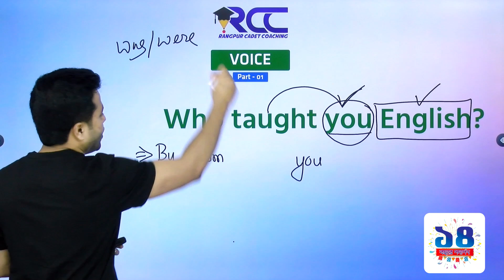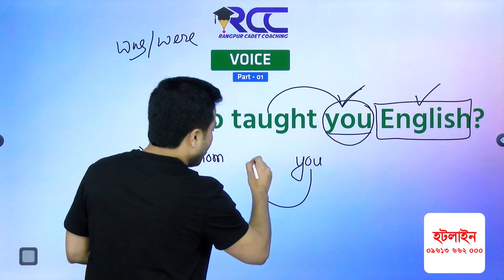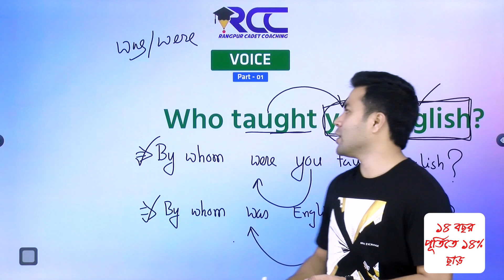Confusion Of Voice Part 01 | Basic English Grammar | RCC Tube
Confusion Of Voice english grammar
‘Rangpur Cadet Coaching (RCC)' is improving the learning process by implementing and advocating best practices. ‘rcctube’ prepares students to thrive in their future careers and helps them to get admitted into ‘Cadet College’ admission test.

Director of Rangpur Cadet Coaching - Md.Naheed Hassan.
Main Branch - Nahar Mansion, Opposite to Circuit House, Road# 01, Cantonment Road, Rangpur, Bangladesh.

আমাদের ওয়েবসাইট:
- (এই ওয়েবসাইটের মাধ্যমে যেকোন জায়গা থেকে সহজেই পরীক্ষা দিতে পারবা)